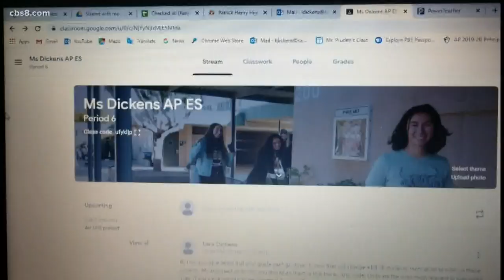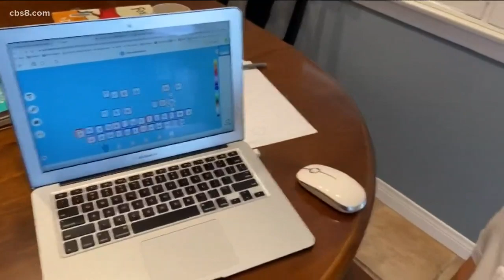Superintendent Cindy Marten talks about distance learning for San Diego Unified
Nearly 50,000 Chromebooks and countless hours come together Monday for the official launch of distance learning for San Diego Unified.